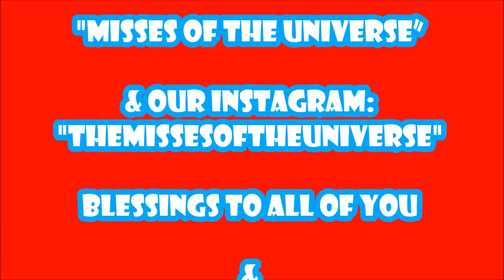MISS UNIVERSE 2014 - MOU FINAL IMPRESSIONS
hey Guys!!!

Here we are presenting to all of you our final impressions regarding the last Miss Universe Pageant held at the city of Doral/Miami. We hope you guys enjoy it and we also hope you share your comments and impressions with respect and kindness. Thank you! Much Love!

Betto, Hernan, Francisco "Pachito" :)...